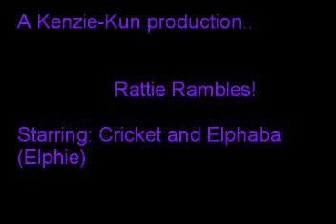Rattie Rambles- Cages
Hey guys! Today I discuss what are some of the best cages to use.